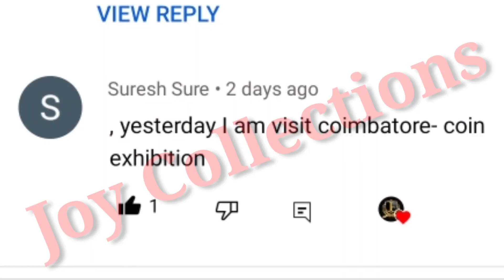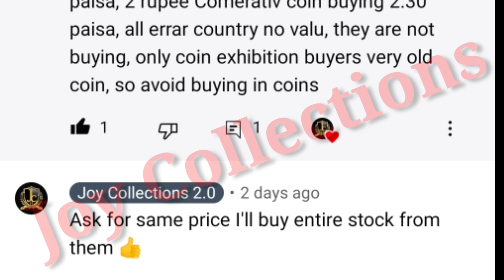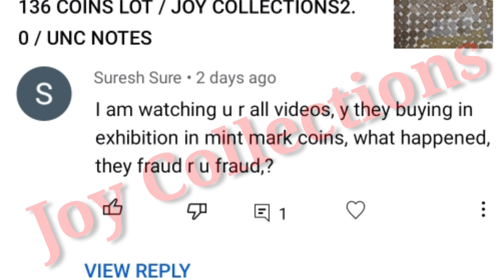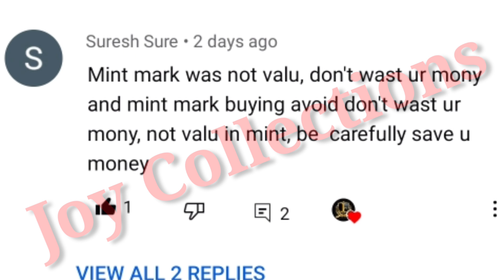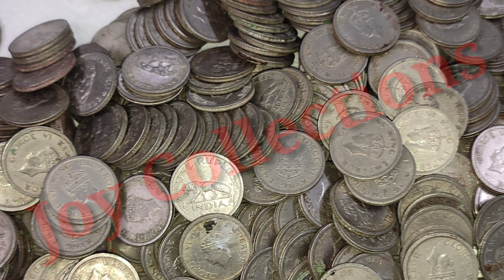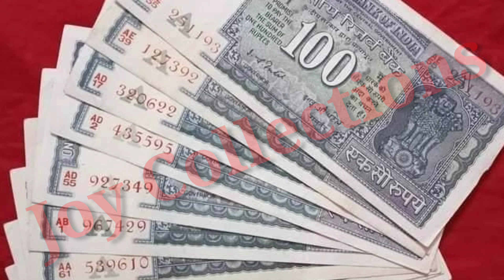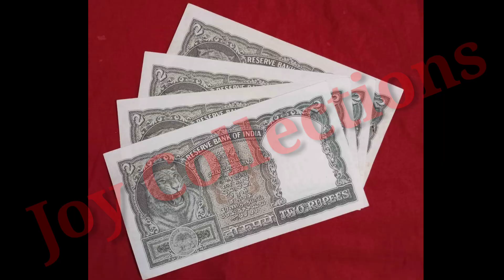1 RUPEES BIG COIN/1947 ONE RUPEE / JOY COLLECTIONS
JOY COLLECTIONS
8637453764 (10 AM TO 3 PM ) CALLS ONLY